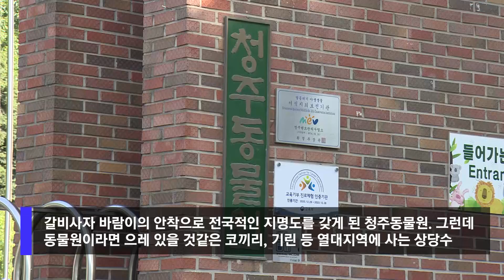[자막뉴스] 동물원의 주인공은 '동물'..보호·복원 무게 옮긴 청주동물원